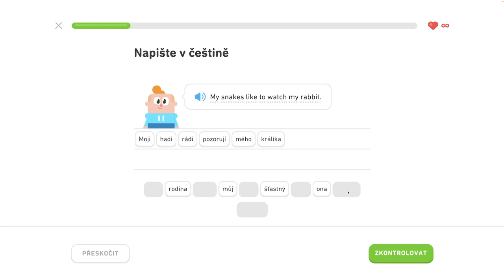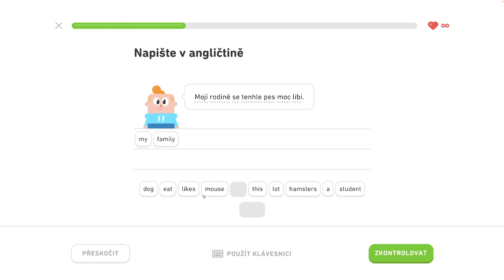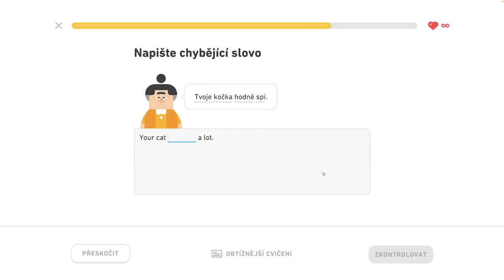🇺🇸 S1, J5 - Rozprávajte o maznáčikoch 6/6